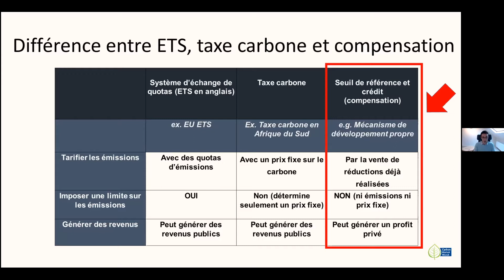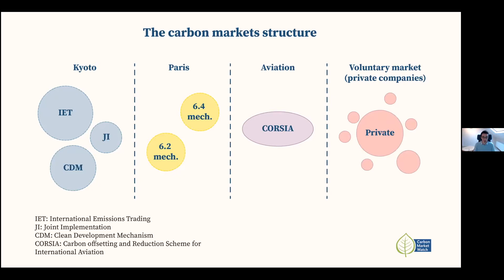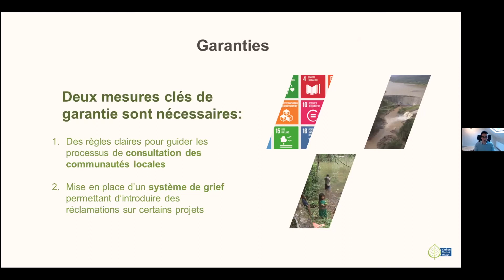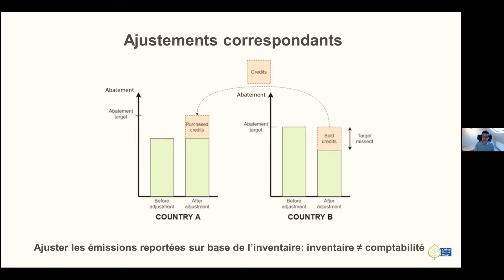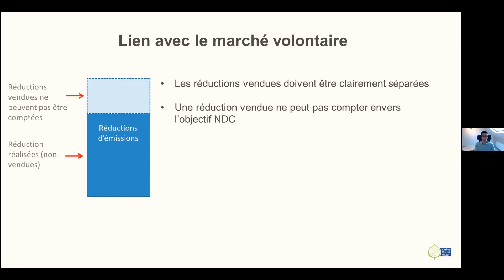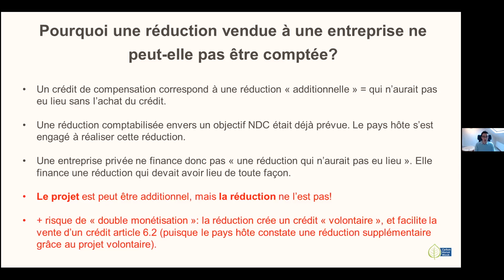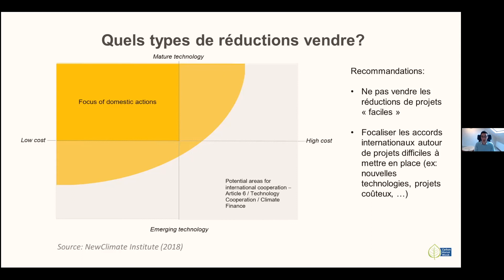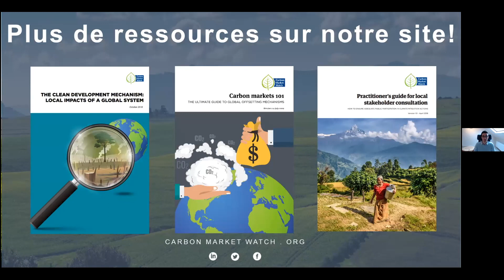Marchés carbone internationaux : Enjeux des négociations et rôle dans les stratégies nationales